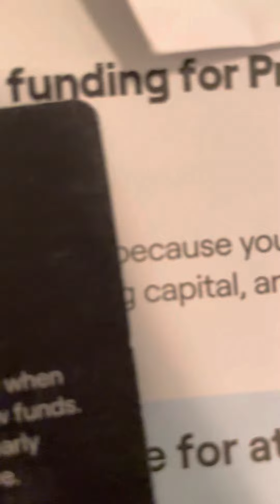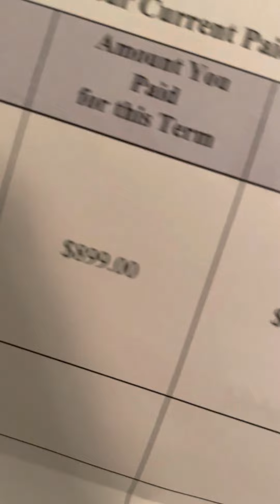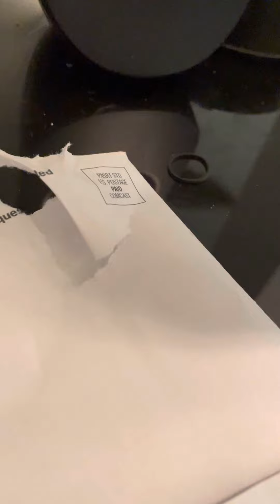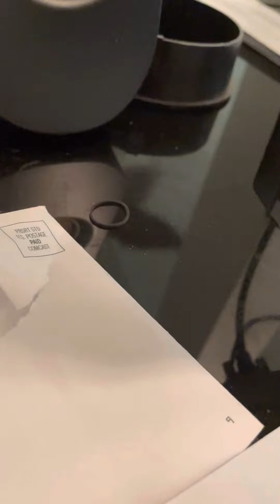Saturday Boss Business Office Vibes/ Legit Funding